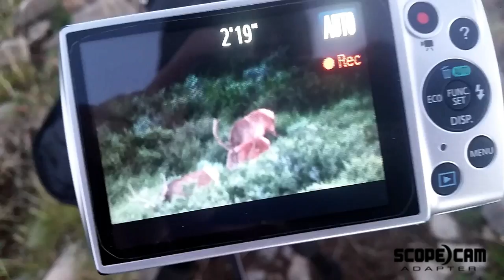Shed Headz - Velvet 2015 Scope)cam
Short clip of some footage we have taken with the scope)cam adapter by Tines Up. Enjoy the velvet action of some bulls we have been watching grow.